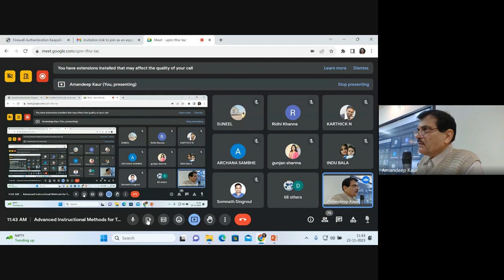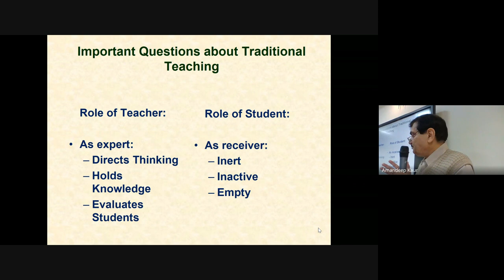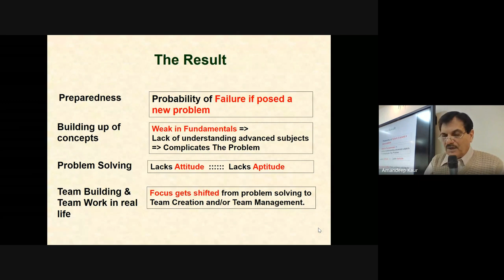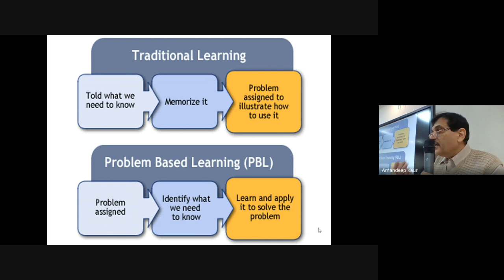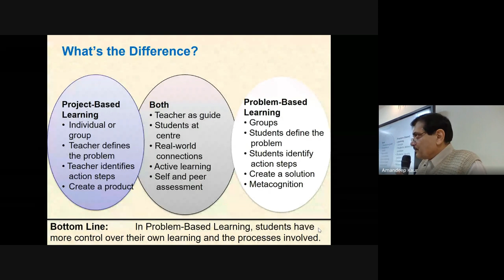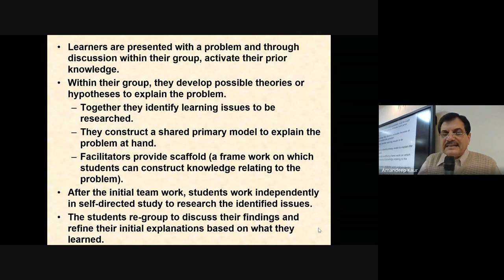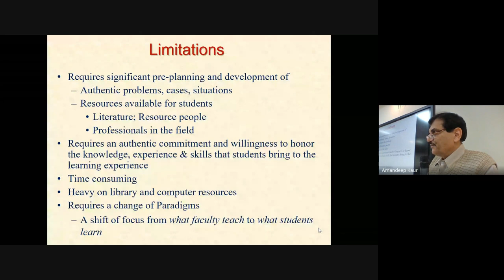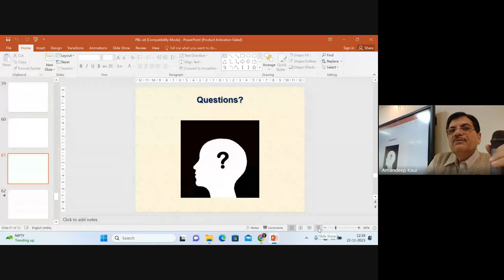Project & Problem Based Learning || Dr. Sunil Dutt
An expert lecture on Project & Problem Based Learning by Dr. Sunil Dutt, Professor, EMGT Department, NITTTR Chandigarh.